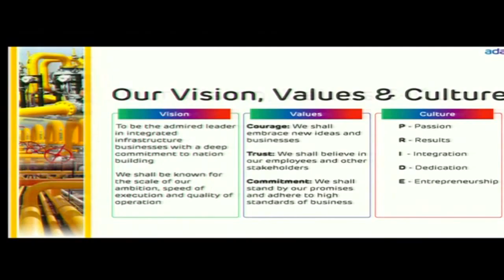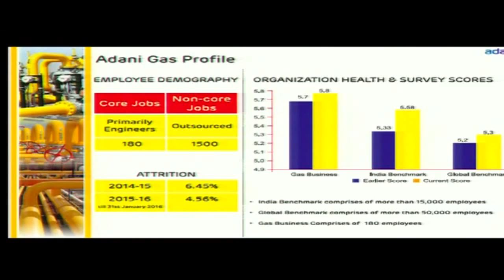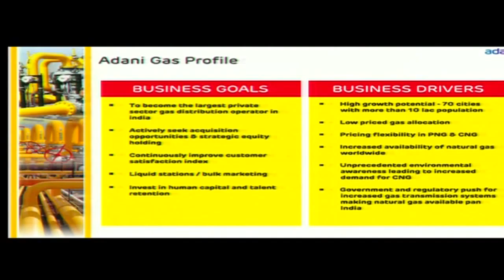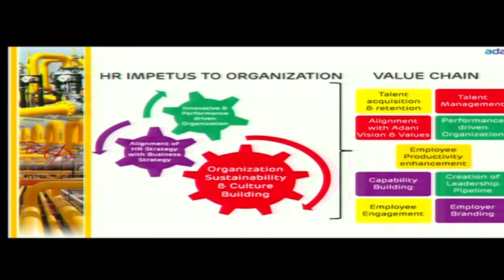Dream Companies to Work For 2016 - ADANI GAS LTD.